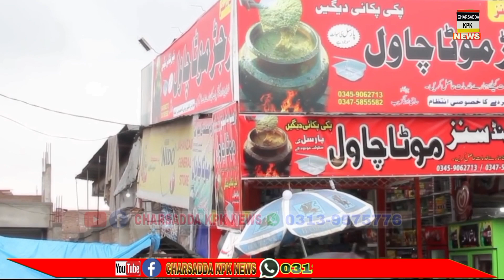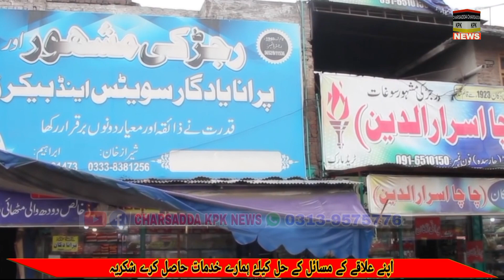CHARSADDA KPK NEWS: EP#(5) Charsadda, Sardaryab, Rajjar